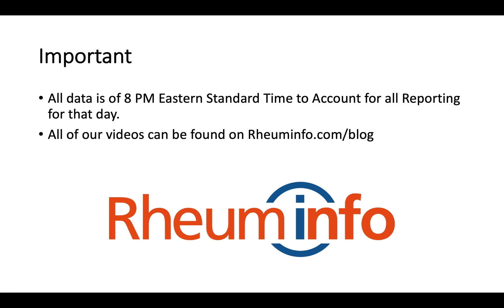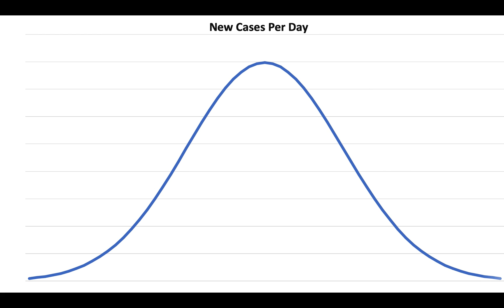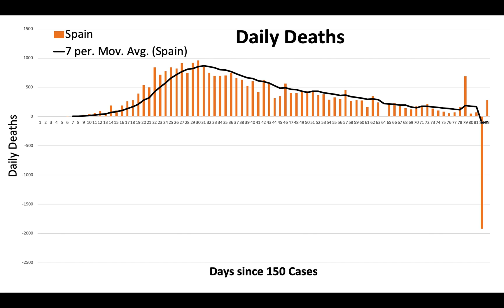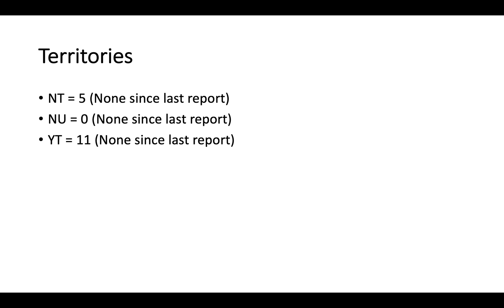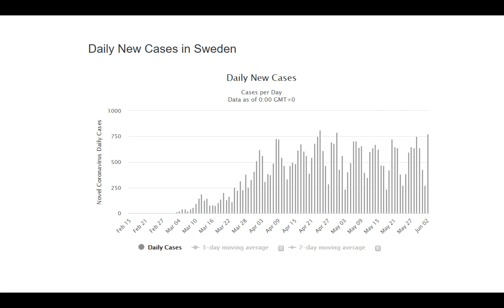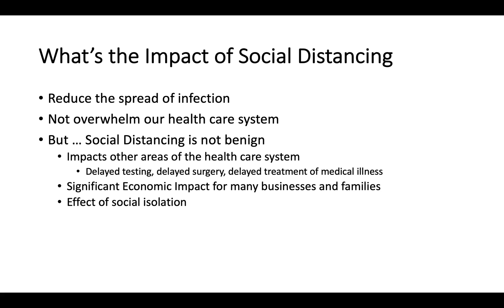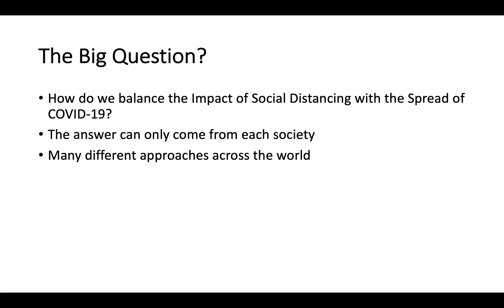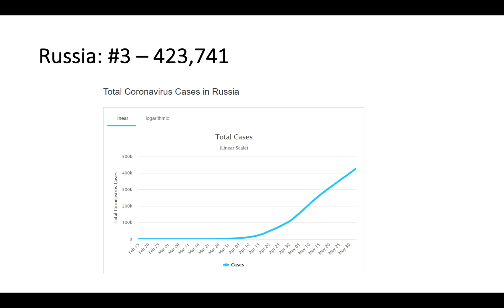2020-06-02 - COVID-19 UPDATE - Will We Have a Second Wave?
In today’s video update, Dr. Andy Thompson talks about the chances we'll get a second wave of COVID-19. He does this by using a wonderful analogy of starting a fire. Think of us as Human Kindling for COVID-19!
Other topics in this video include:
A special peek at Scandinavia comparing Sweden to the other Scandinavian countries.
A look at where Canada is on flattening the curve in terms of number of cases and number of deaths
How other countries around the world are doing in their battle with COVID-19
The video includes Dr. Thompson’s review of the latest cases and deaths in Canada’s provinces, and an analysis of the global numbers.